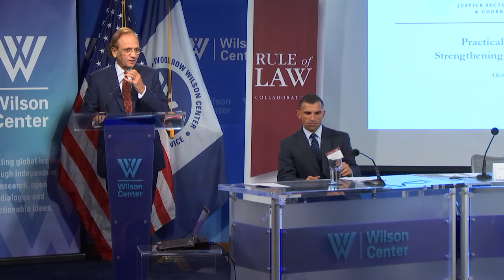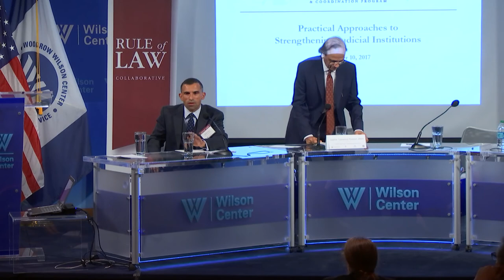Practical Approaches to Strengthening Judicial Institutions Part 2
This public symposium will bring together policymakers, scholars, and practitioners to examine practical interventions that can strengthen judicial institutions. The symposium’s keynote speaker, the Honorable Tassaduq Hussain Jillani, Former Pakistan Supreme Court Chief Justice, will discuss the challenges of maintaining judicial independence and integrity in the face of political and social pressures. The symposium will also include three interactive panels, focused on judicial independence, judicial integrity, and the role of civil society in strengthening judicial institutions. Speakers will provide lessons learned from both donor and implementation perspectives, and some will have the unique perspective of operating inside the judiciary.